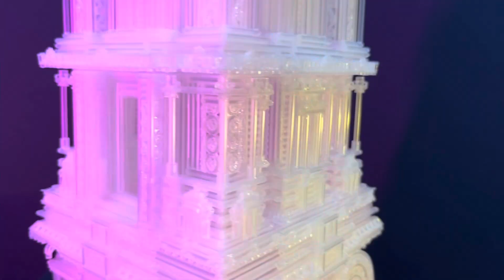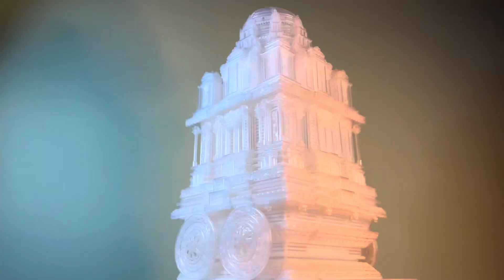Stone Chariot - Hampi Restoration made from 1200 pen refills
My latest creation: Stone Chariot Hampi restoration

Presenting my 12th miniature monument made from 1200 pen refills. It is first ever restoration project of Stone Chariot that represent original design with pen refills as a medium of construction.

It took me 1 year 10 months to research and recreate the monument. Thanks to all who contributed pen refills and Archeological Survey of India for providing necessary permission.